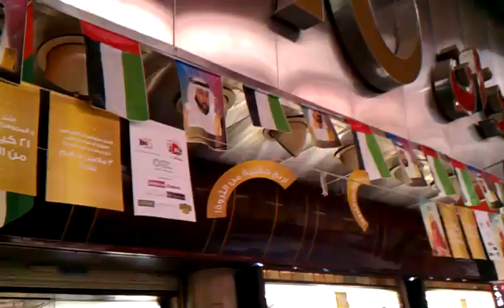Gold Souk Dubai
Here there is everything else made of gold. Beautiful handicrafts from different gold shares with or without precious stones ...
Important necessarily act - this is good form - on the jewelry, you pay no taxes
Have fun shopping.